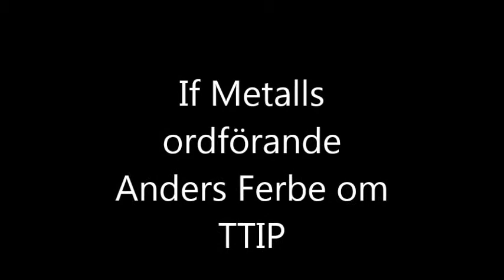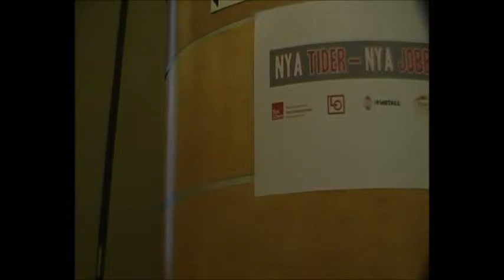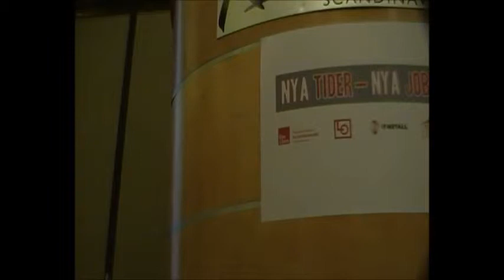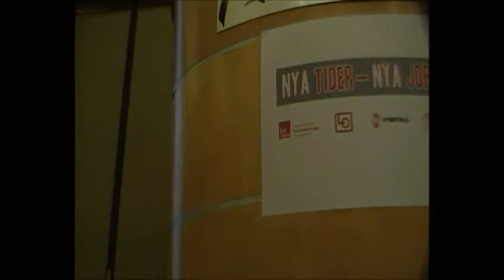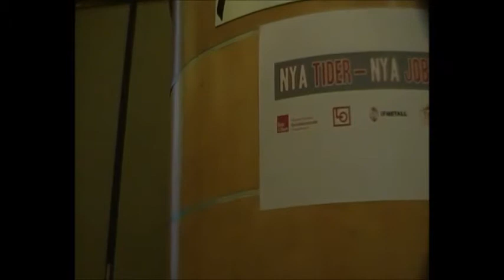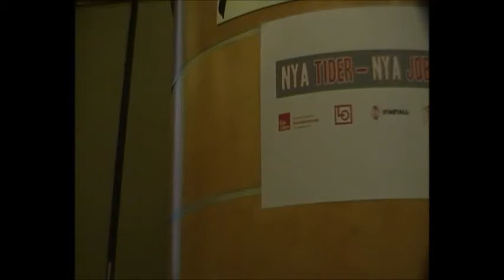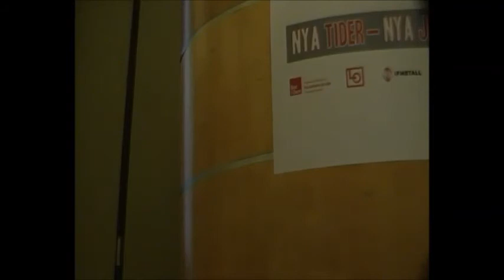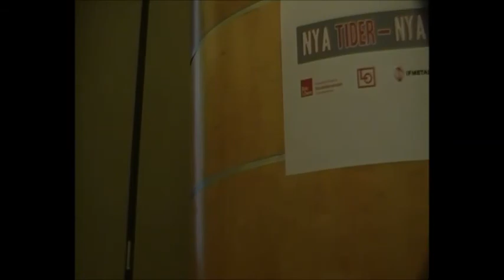ferbe ttip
Anders Ferbe, Ordförande IF Metall om TTIP
Del i seminarium om TTIP Göteborg 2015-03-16